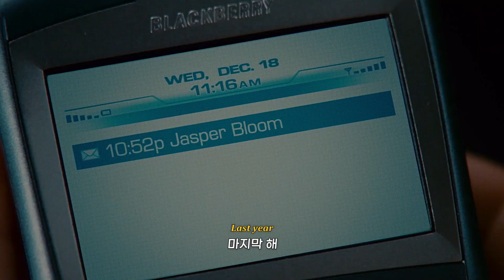크리스마스엔 너와 함께하고 싶어 ☃️🩵 Mimi Webb - Back Home For Christmas [가사/해석/lyrics]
안녕하세요!
벌써 12월이 되었네요 ☃️
날이 많이 추워졌는데 항상 감기 조심하시고, 따뜻한 연말 보내시길 바라요 !!

귀여운 뮤비도 보고 가세요 -♡!

영상 출처 : 로맨틱 홀리데이 (The Holiday, 2006)